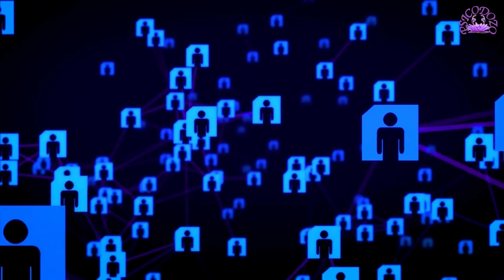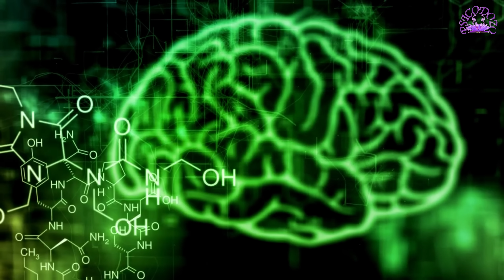La FILOFOBIA o el miedo al AMOR. Causas, síntomas y tratamiento.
La filofobia es un trastorno de ansiedad que se caracteriza por un sentimiento de miedo intenso a enamorarse o a conectar emocionalmente con otra persona.
El nombre filofobia proviene de la palabra griega “φιλέω-φιλώ”
philia, que a menudo se traduce como amor fraternal, pero también puede significar afecto o amistad, y la palabra “φόβος” fobos, que significa temor o miedo.
Muchas veces se tiende a tomarse esta fobia a la ligera, como algo que ocurre con frecuencia y al azar y se le considera transitoria. Pero en realidad, afecta en gran medida a la calidad de vida y aleja a la persona del compromiso y la empuja cada vez más a la soledad. En casos graves, además de evitar relaciones íntimas, la persona que padece filofobia puede evitar relacionarse con compañeros de trabajo, vecinos, amigos y familiares y parece ser más común en mujeres que en hombres.
Hoy vamos a hablar de la filofobia o miedo al amor, sus causas, síntomas y tratamiento.

00:00 - ¿Qué es la Filofobia?
01:11 - Causas de la Filofobia.
01:13 - Experiencia traumática previa.
01:46 - Miedo al rechazo o al divorcio.
02:15 - Normas culturales.
03:03 - Síntomas de la Filofobia.
03:48 - Tratamiento.
05:31 - Isabel I de Inglaterra,  Enrique VIII,  Ana Bolena y la Filofobia.